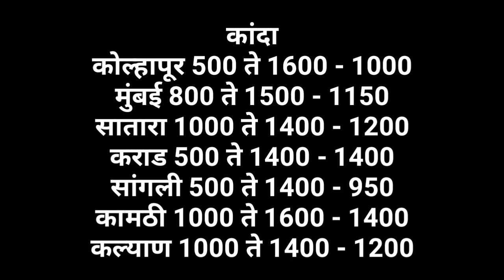30/8/2022,कांदा भाव आजचे, कांदा बाजार भाव, प्याज भाव, aajcha kanda bajar bhav, onion rate